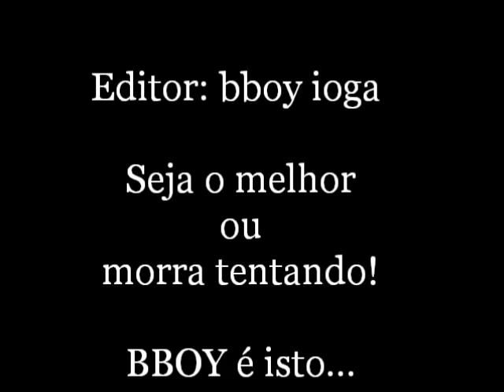BBOY GUGU new trailer 2012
Dedicação sempre